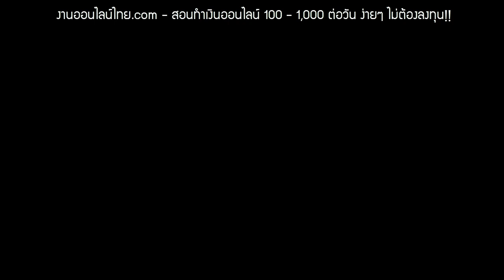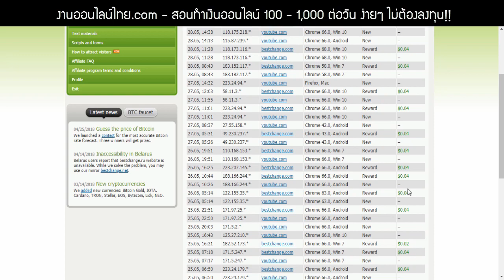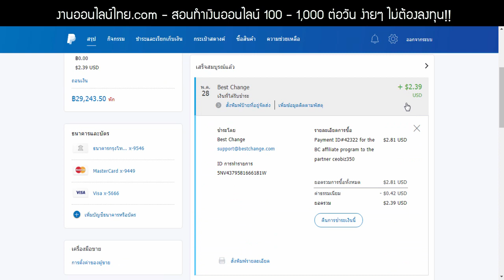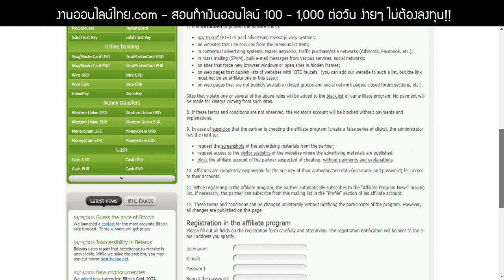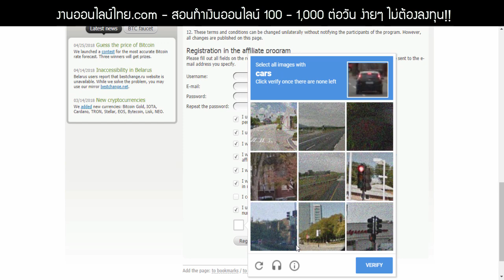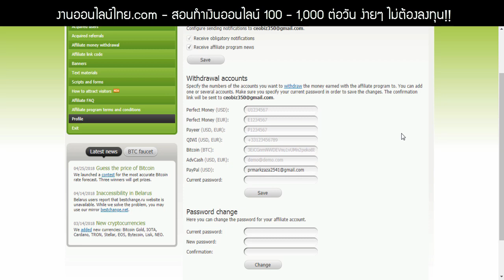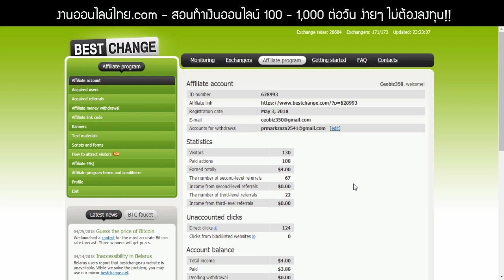((สมัครฟรี! ได้เงินจริง!!)) สอนหาเงินออนไลน์ง่ายๆ 100 - 1,000 บาท/วัน ง่ายๆ ไม่ต้องลงทุน!!